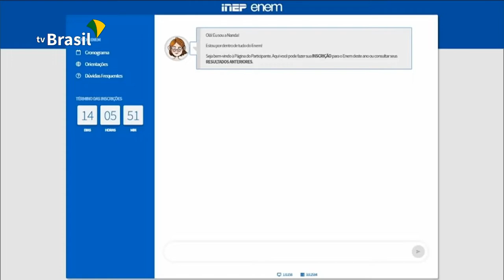Inscrições para o ENEM 2019 começam nesta segunda-feira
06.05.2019 - Para se inscrever, o candidato deve acessar o site enem.inep.gov.br. E indispensável que tenha em mãos o documento de identidade e o CPF. Vamos fazer um registro sobre o assunto. As provas serão realizadas nos dias 3 e 10 de novembro. O Enem é realizado anualmente pelo Instituto Nacional de Estudos e Pesquisas Educacionais Anísio Teixeira (Inep) e Ministério da Educação (MEC).